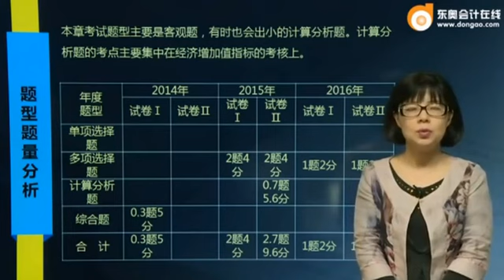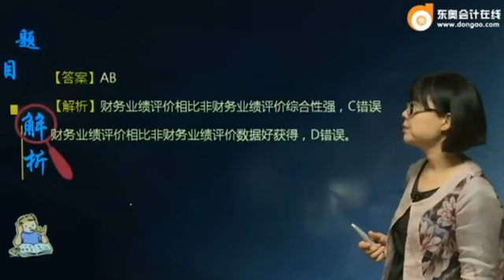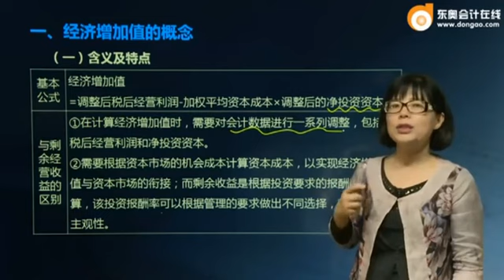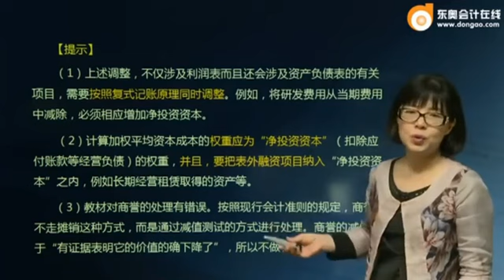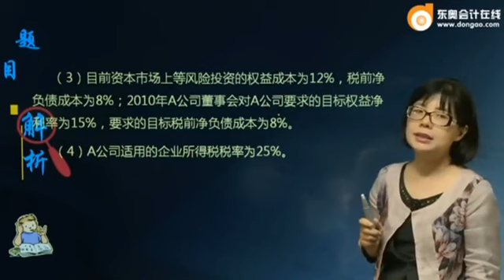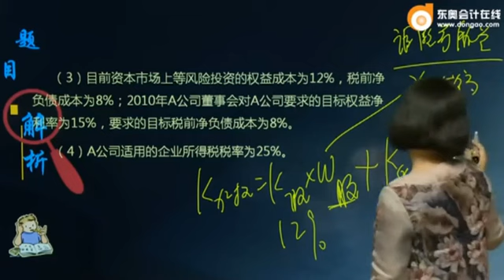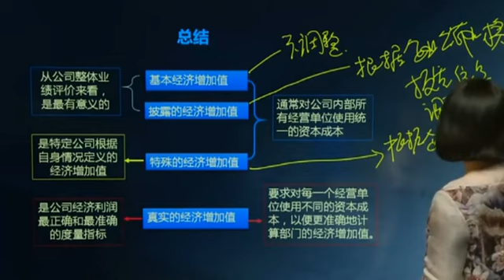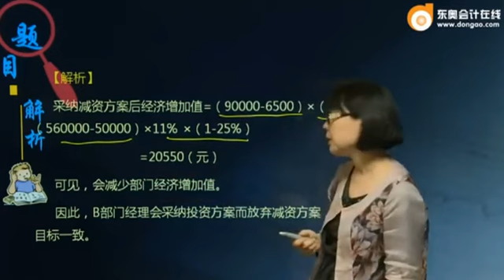17zkcg yhhjc 096 2001